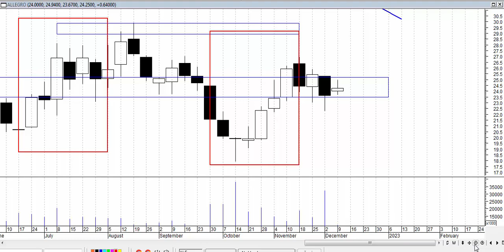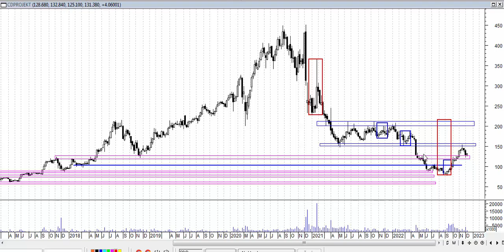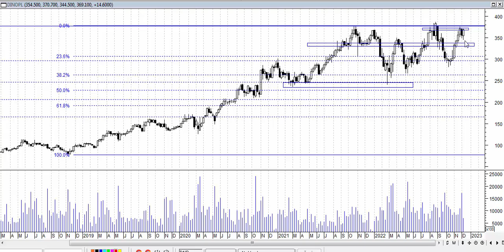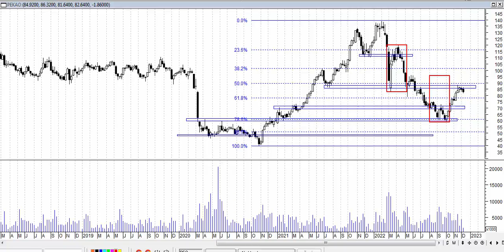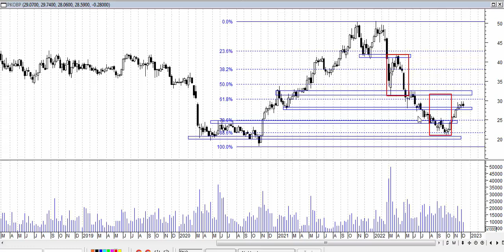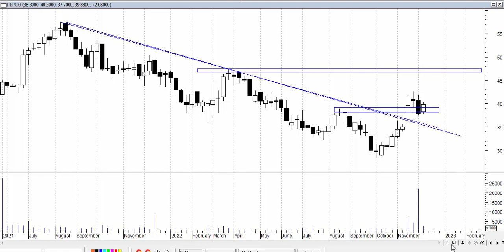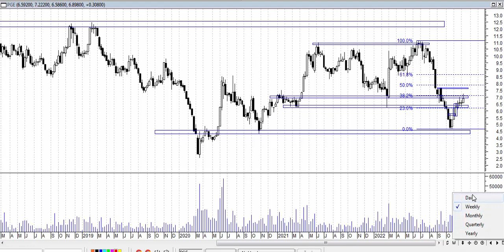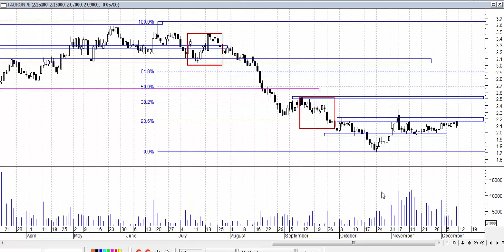Analiza weekendowa 05-09.12.2022 - spółki z indeksu WIG 20.